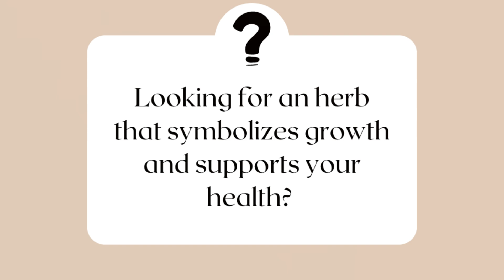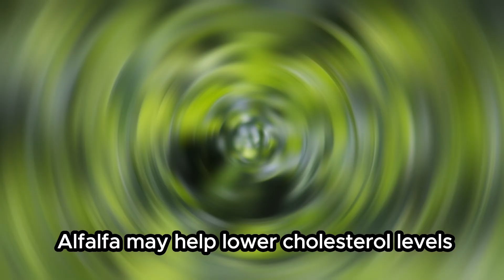Alfalfa Spiritual and Medicinal Meaning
5.00 for y/n
7.00 for a quick reading (3 card pull)
10.00 per question for a mini read
20.00 detail read
40.00 for Questions for the next 12 months

Time Frame Cards:
3.33 for a time frame card

Love decks:
- [ ] Confession of soulmate
- [ ] Black Hollywood
- [ ] Romance Angel
- [ ] Lover Oracle